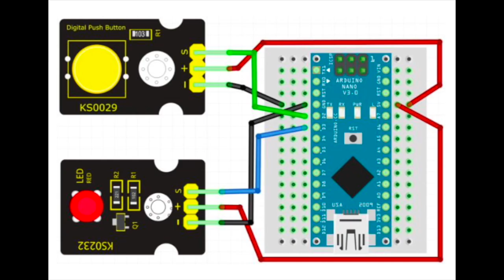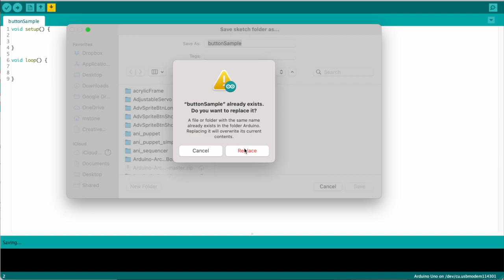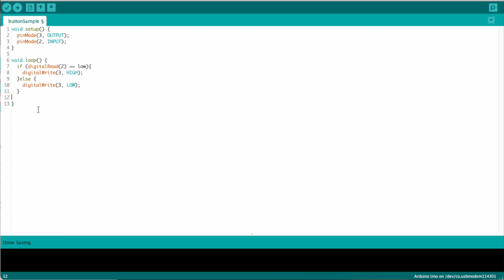Arduino Tutorial: Momentary Push Button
PEF Innovation Hub Arduino Tutorial: Using a Momentary Push Button for Beginners.
Learn how to connect and code a momentary push button using an Arduino.

This series includes tutorials for the entire Keyestudio KS0361 Sensor Kit.

TECH IN THIS VIDEO
Arduino Uno
Arduino Uno clone (the one I used)
Keyestudio Sensor Kit

Full set of CS Design Challenges and documentation including sample code for each project: